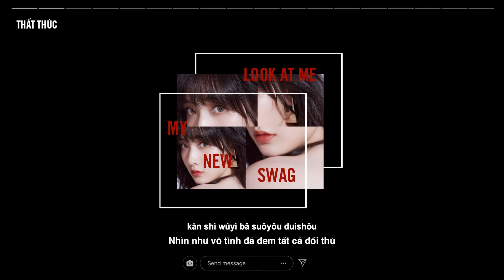Vietsub | My New Swag (New Version) - Cát Hâm Di, Phù Nhã Ngưng, Trương Lạc Phi cover VAVA | 青春有你2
Live My New Swag (Y Phục Mới Của Tôi) NEW VERSION by TTS Quả Nhiên Giải Trí